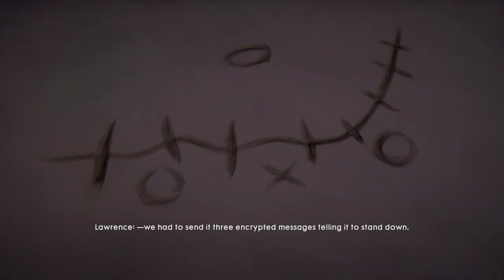Battlefield 1 - Young Men's Work